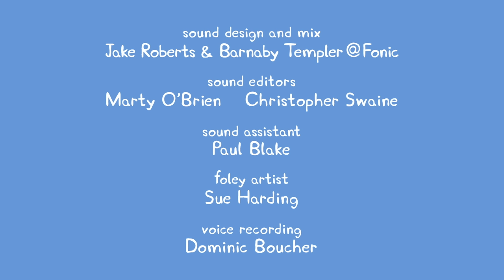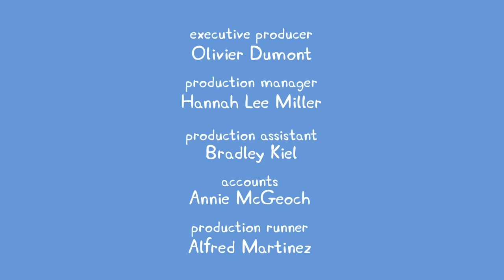We Love Peppa Pig Pumpkin Competition #7